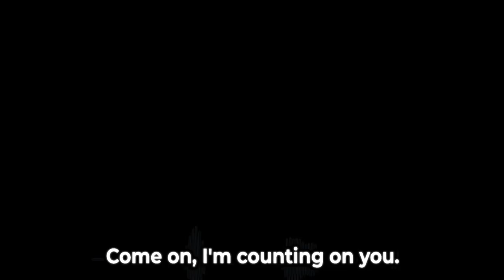Liam_99 - Official Kickstarter Announcement Trailer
Liam_99 is an indie single-player adventure platformer where players embody a little mustached skeleton that is aware of his role of being the central character in the video game. Mixing humor and poetry, the game is designed to support a wide array of gameplay styles from balloon shooting, obstacle races, platforming, and more. Liam_99 also features a weather system, a day and night cycle, an open world, and full voice acting in English and French. Liam_99 is aiming to be released on PlayStation, Xbox, Nintendo Switch, and PC at a later date with a Kickstarter for the game available now.